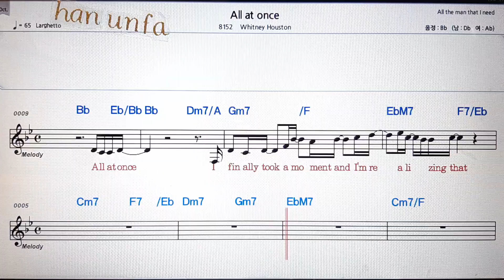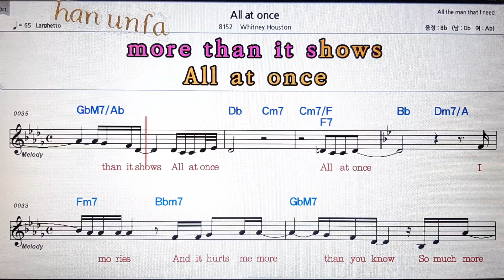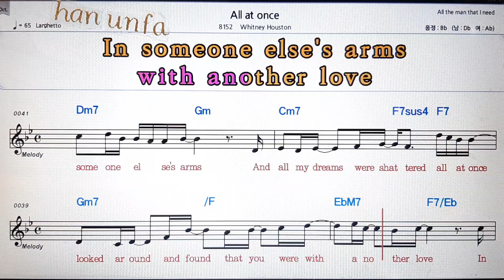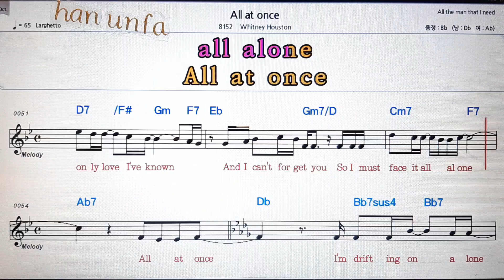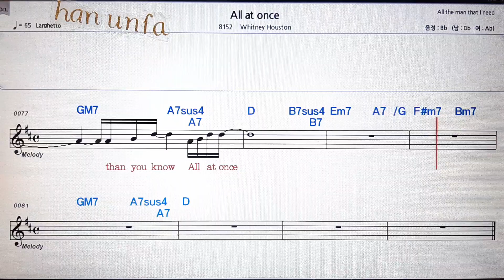All at once/Whitney Houston💋노래방 반주*기타 코드 악보*가라오케💖Karaoke*Sheet Music*Chord*MR